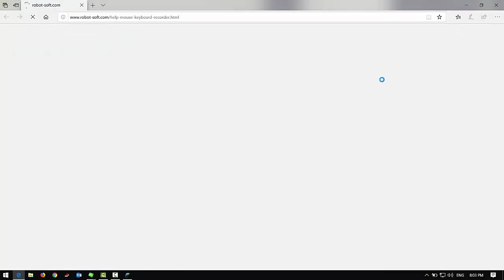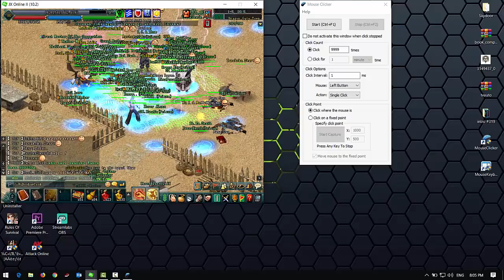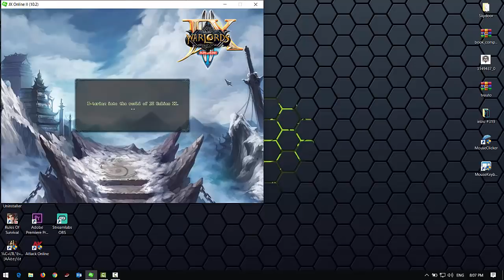JX2-How to do Quest Laifu in JX2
សួរស្តីអ្នកទាំងអស់គ្នាដែលបានត្រលប់មកកាន់ Channel RaZer Gaming សាជាថ្មីម្តង់ទៀត ៕ នៅក្នុង VIDEO នេះខ្ញុំនឹងបង្ហាញអ្នកទាង់អស់គ្នាពី របៀបដោះ Quest យក Laifu ចំនួន​ ១០ និង បាននៅ Item មួយចំនួនទៀត
1-តំរូវអោយមាន Item ឈ្មោះ Mysterious rod ចំនួន ១(Item ដែលវាយមេបាន)
2-តំរូវអោយមាន Item ឈ្មោះ Liquor gourd ចំនួន ៥០ (បានពីវាយMonsterនៅក្នុងក្រុង Dragon Gate Town)
3-តំរូវអោយមាន Item ឈ្មោះ Fang Sou ចំនួន ៥០ (បានពីវាយMonsterនៅក្នុងក្រុង Dragon Gate Town)
4-តំរូវអោយមាន Gold ចំនួន ៣០ Gold
ចំណាំ : Boss ធ្លាក់នៅចន្លោះម៉ោង ១១ ម៉ោង ៤ និង ម៉ោង ៨ យប់
 សំរាប់ VIDEO បន្ថែមសូមចូលមើលនៅក្នុង Channel របស់ខ្ញុំបាទដោយផ្ទាល់តាមរយះតំណរខាងក្រោម